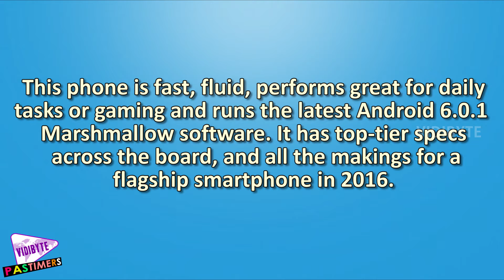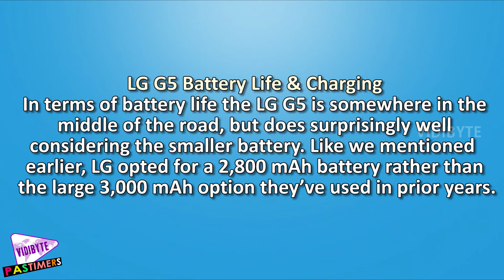LG G5 Smartphone Review And Full Phone Specifications || Pastimers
The LG G5 is a unique smartphone, bringing a modular design and three cameras to the table, but there are too many flaws to call this a winning combination.